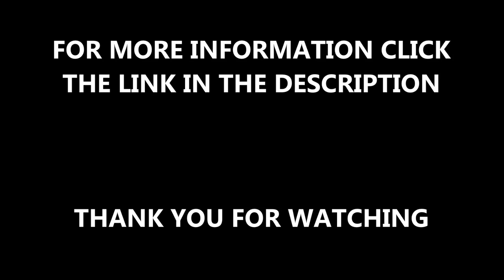CFH Safety Surfacing Wet Pour Design Professionals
CFH Safety Surfacing Wet Pour Design Professionals this video shows a playground being installed with rubber graphics. The rubber graphics offer a great opportunity for the children to learn whilst having an enjoyable time on their break. To learn more about the different products that we can offer your play facility, please check out the link above!

Playgrounds have a great way of improving the overall experience of school for children. The play time helps give children to blow off steam and have a chance of having fun.

Not only do we offer a fully covered maintenance scheme, we offer a repair service that can take your sports facility and make sure that it's 100% safe to use. If your facility has become damaged and you don't act fast, not only is it unsafe for whoever uses it, but it can also cause long term issues for the facility. For more details regarding the maintenance schemes that we have to offer, please check out this

If you would like to see more videos that show the great range of different products and services that we offer that can help create the perfect play facility for your institution, please check out this playlist!

CFH Safety Surfacing Wet Pour Design Professionals - Thank you very much for taking the time to watch our video, if you have any questions that you need answering please use the comment section below. To be kept up to date with the work that we have carried out, and to learn more about the construction processes, repair jobs and maintenance schemes that we have please subscribe to our channel!